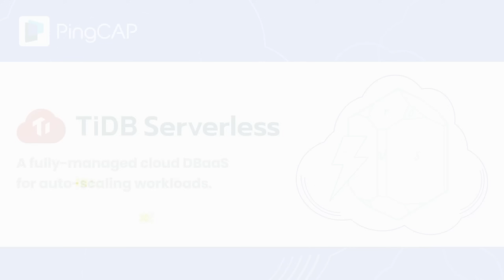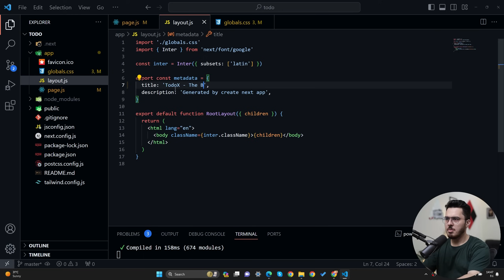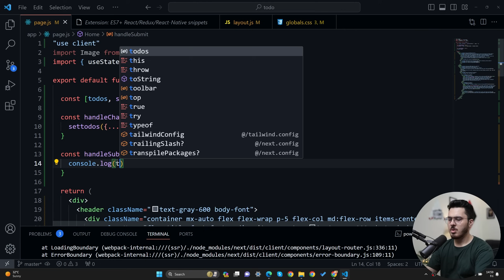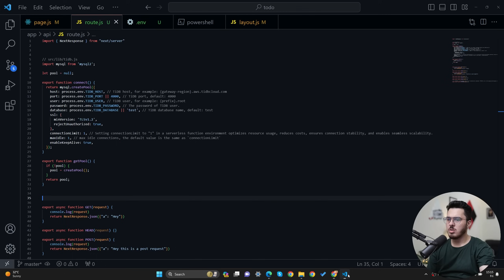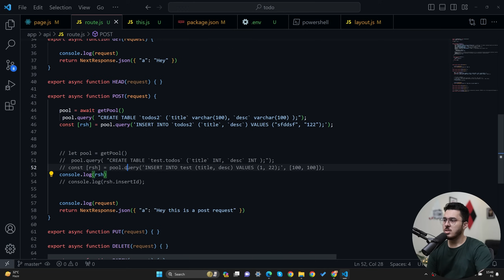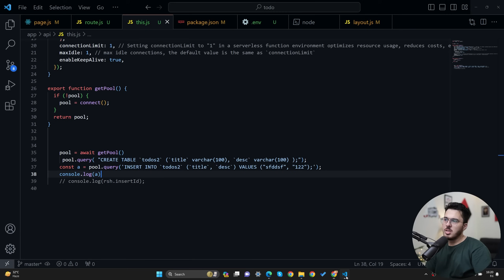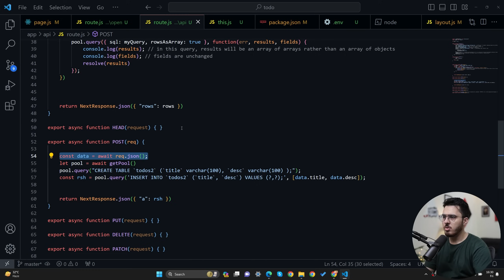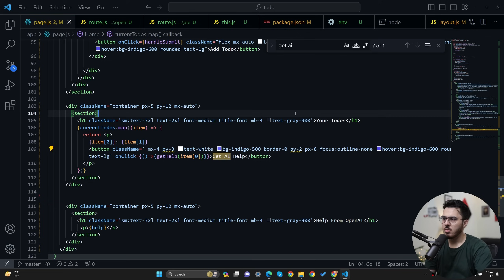Creating a Daily Task Planner MVP CRUD App using TiDB Serverless, Next.js, and Tailwind CSS 🔥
TiDB Serverless: Fully-managed, MySQL-compatible, 5 x 5 GiB Free Quota

Dive into the intricacies of a daily planner app that isn’t just another task manager. Crafted meticulously using Next.js and Tailwind CSS, it boasts a refined interface that promises both aesthetics and functionality.

Core Features:
👉 CRUD Operations: Gain the freedom to create, read, update, and delete tasks effortlessly.
👉 TiDB Serverless Integration: Harness the power of serverless backend database technology to manage your tasks.
👉 Sleek Interface: Immerse yourself in a user-centric design, making task management a delightful experience.
👉 Real-time Sync: Whether on your phone, tablet, or computer, your tasks remain synchronized, ensuring you’re always on top of your game.
👉 Technical Stack: Next.js, Tailwind CSS, TiDB Serverless.